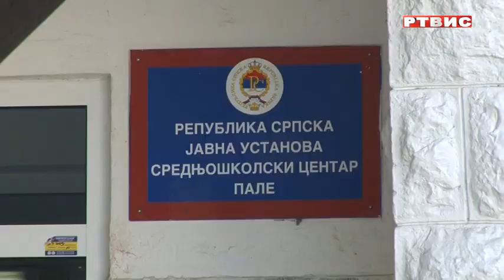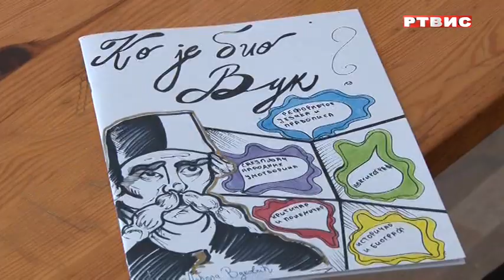Učenici SŠC "Pale" obilježili 8. septembar - Međunarodni dan pismenosti, prilog RTVIS, 08.09.2023.